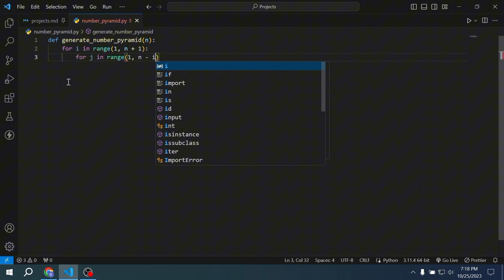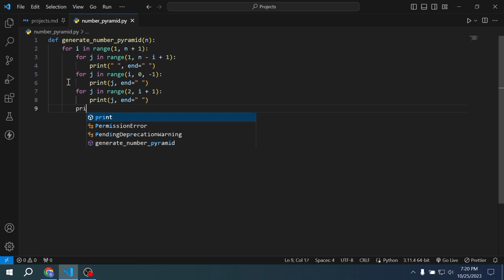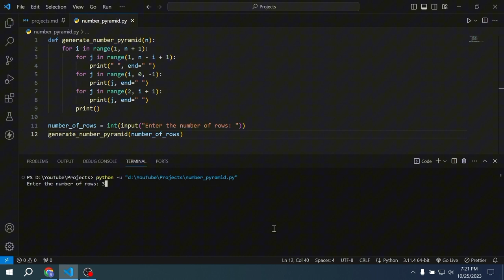Number Pyramid in Python | Complete Beginner Tutorial | 2023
Hey everyone, In this tutorial you will learn how to Build Number Pyramid in Python

Key Features:
- Number Pyramid

Timestamps:
- 00:00 Program
- 02:18 Output